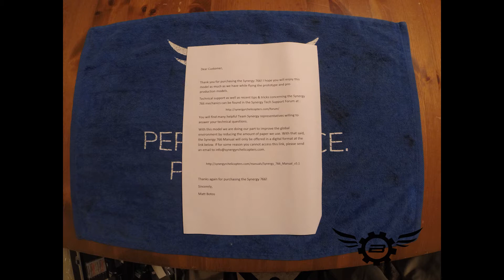Synergy 766 Unboxing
I tried something new to me on this one.  I suck at this stuff, but it was fun none-the-less!